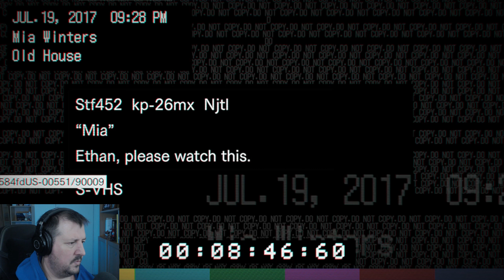RESIDENT EVIL 7 | Lets Play | Part 2 | You can't choose your in-laws!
If its one thing I've learnt kids, you can't choose your in-laws!
Welcome to Part 2 of my Resident Evil 7 lets play series. This is a blind playthrough and as always have no idea what I'm doing or what to expect.

So strap yourself in and enjoy the ride while I have a crack at trying to destroy an entire family.